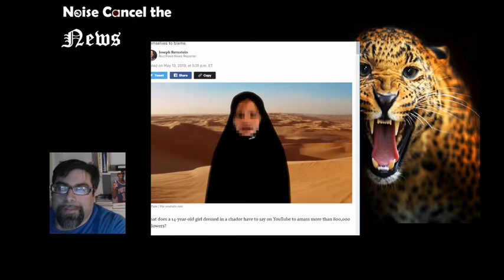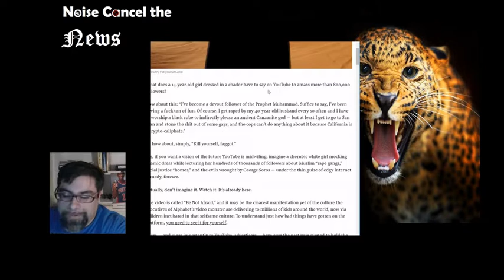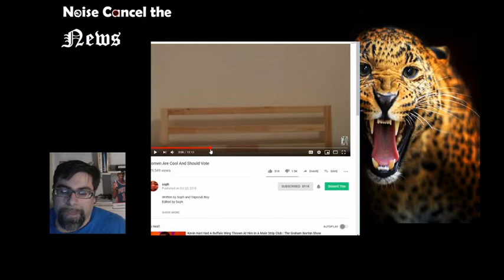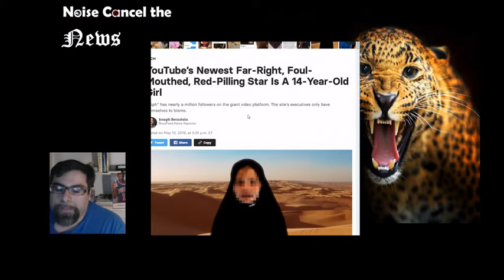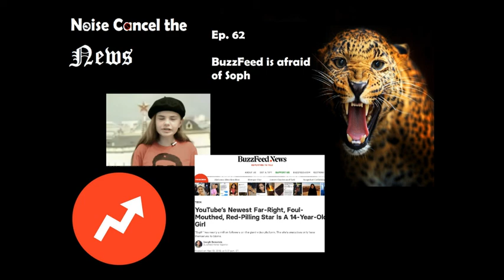BuzzFeed is afraid of Soph - Noise Cancel the News - 62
See sources in comments